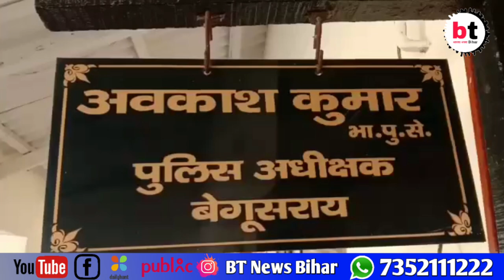बेगूसराय: ड्रग्स कारोबार का हुआ पर्दाफाश, तीन तस्कर गिरफ्तार, पुलिस की वर्दी भी हुई बरामद।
बेगूसराय: ड्रग्स कारोबार का हुआ पर्दाफाश, तीन तस्कर गिरफ्तार, पुलिस की वर्दी भी हुई बरामद।BTNewsBihar